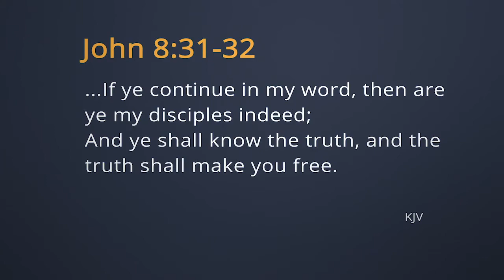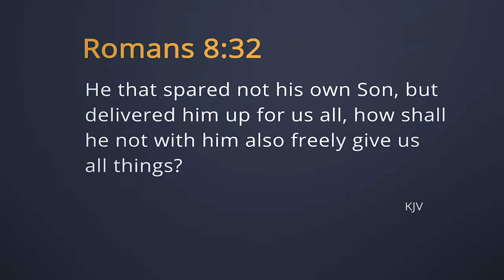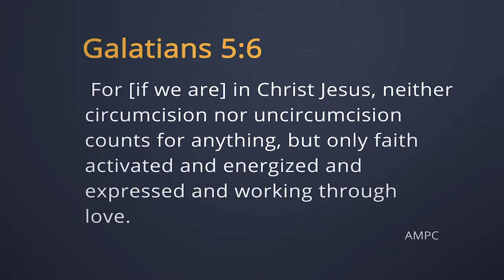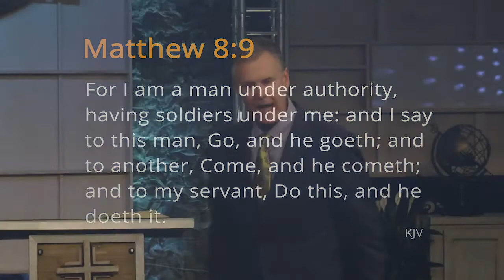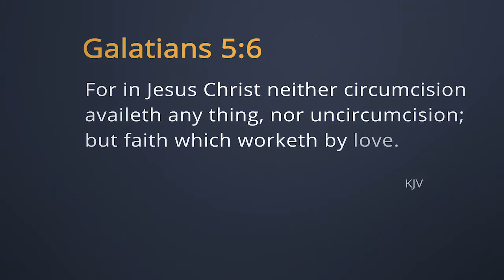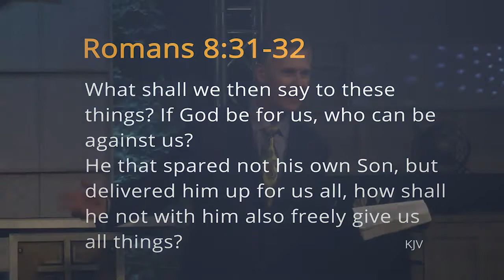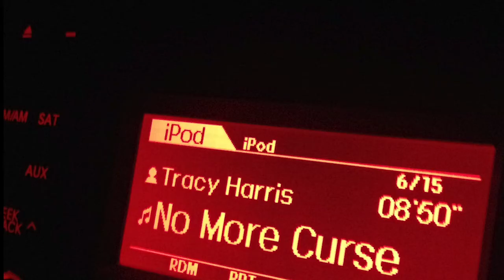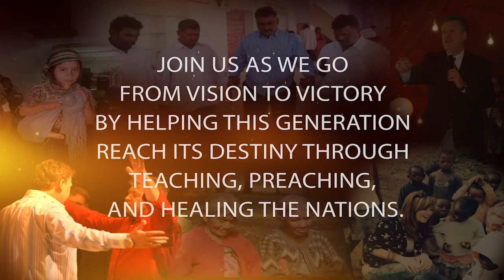Experience Him: 10/19/18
Enjoy the ministry of Pastor Tracy Harris from Harvest International Ministries in Texarkana, Arkansas.